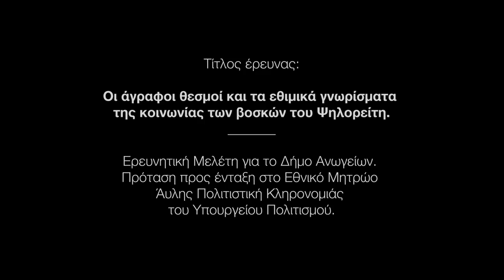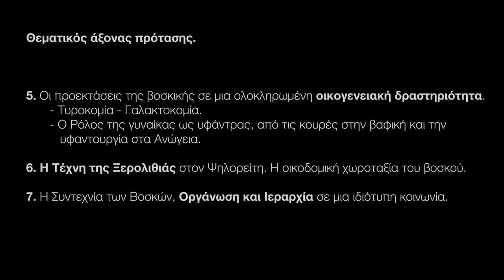Οι άγραφοι θεσμοί και τα εθιμικά γνωρίσματα των βοσκών του Ψηλορείτη.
Ο διαχρονικά σταθερότερος ανθρώπινος παράγοντας στον Ψηλορείτη ήταν και παραμένει ο βοσκός, με την κτηνοτροφία να αποτελεί τη βασικότερη πηγή πλούτου και διαχείρισης του βουνού, από τα αρχαία χρόνια μέχρι και σήμερα. Οι πηγές, τα αρχαιολογικά τεκμήρια και η ζωντανή προφορική παράδοση, δημιουργούν ένα τρίπτυχο που επιβεβαιώνει την εξελισσόμενα διαχρονική πορεία του βοσκού στο περιβάλλον τη Ίδης.
Η βοσκική ζωή και η ποιμενική φυσιογνωμία του Ψηλορείτη, έβαλε τις βάσεις για την διαμόρφωση της οικονομικής δομής, του κοινωνικού ιστού καθώς και της πολιτισμικής ταυτότητας των των κοινωνιών που περιβάλλουυν το βουνό γεγονός με το οποίο φιλοδοξεί να ασχοληθεί η έρευνητική μας πρόταση.
Στόχος είναι μέσα από τη συλλογή στοιχείων και τη χρήση της προφορικής ιστορίας, να τεθούν οι βάσεις για την καταγραφή του «άγραφου» θεσμικού πλαισίου οργάνωσης της κοινωνίας των βοσκών, μέσα από  παραμέτρους και προεκτάσεις  εθιμικού, πολιτιστικού, διοικητικού, αρχιτεκτονικού αλλά και καθημερινού περιεχομένου που συγκροτούν τη σύνθετη πολιτιστική ταυτότητα του ίδιου του Ψηλορείτη.
Με οδηγό τις διαδικασίες ένταξης στο Εθνικό Ευρετήριο Άυλης Πολιτιστικής Κληρονομιάς του ΥΠΠΟ κατά την περίοδο εγγραφής και ένταξης (Φεβρουάριος -Μάιος 2019), η ομάδα της Androidus Project Tank, σε άμεση συνεργασία με το Δήμο Ανωγείων, φιλοδοξεί να καταθέσει μια ολοκληρωμένη πρόταση αναγνώρισης του συγκεκριμένου πολιτιστικού στοιχείου, ως  πηγή επιμέρους στοιχείων άυλης πολιτιστικής κληρονομιάς.